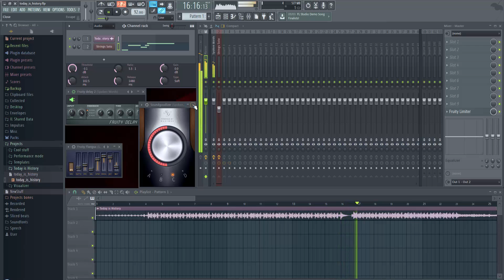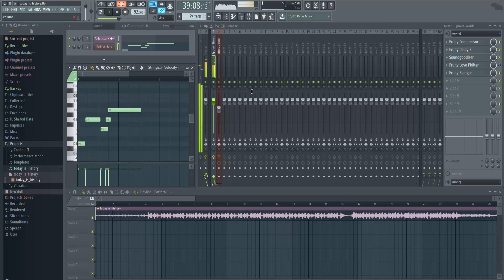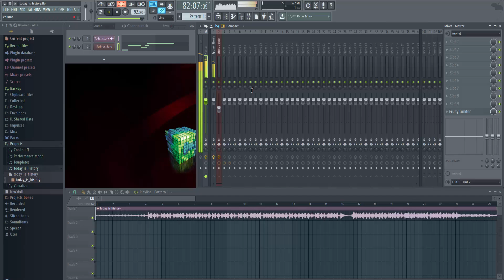Today is History - Song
Few improvments that I did to the song of Alihan Samedov - Today is History, the main idea was to emulate a video camera that come to the stage smoothly and panning around the scene, you probably need a headset or a good audio system in order to notice the effect...
See my channel or my website for more. (hint: you can find the link in the my channel links ...)